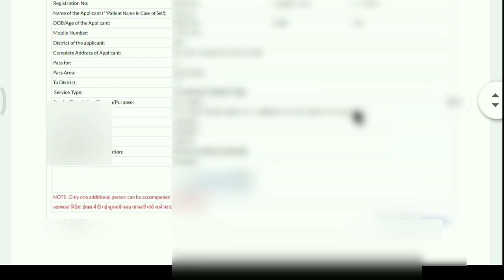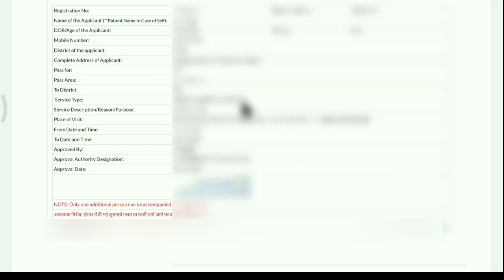ऐसा होता है epass | Corona E-pass